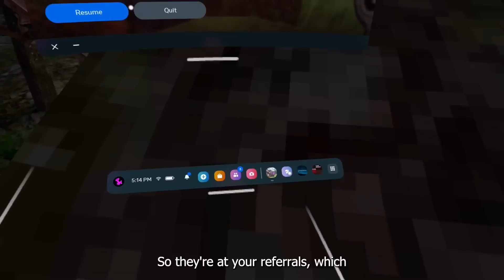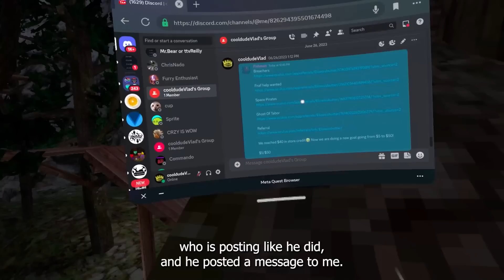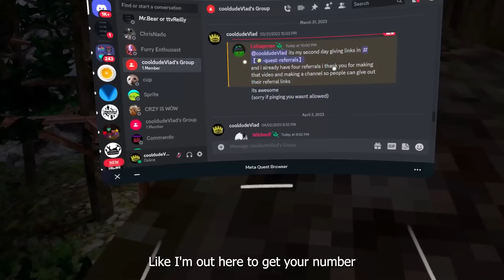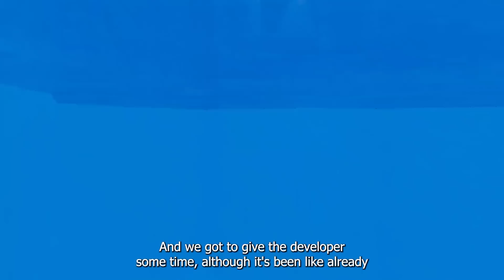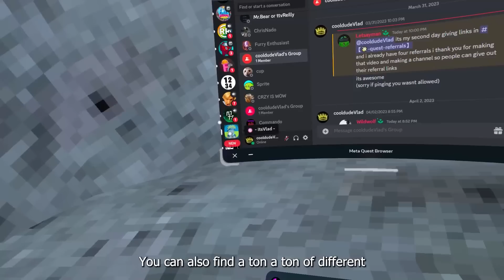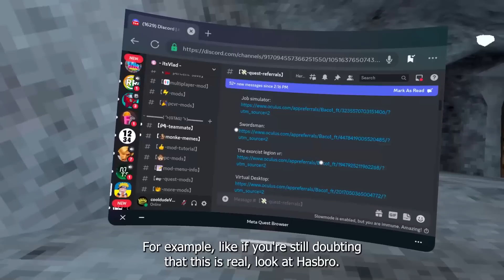You MISSED This CRAZY Secret In The NEW Gorilla Tag SUMMER UPDATE!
Inspiration - BubblesVR (Go Sub to him!)